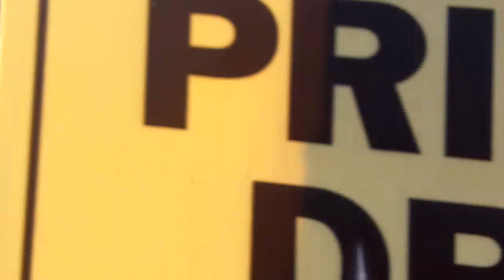ANNA SUN- Walk The Moon (Music Video)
This was a totally spontaneous video shoot! :D And I am forever indebted to Alannah for making her dance...hahahaha ;) Hope you like it!